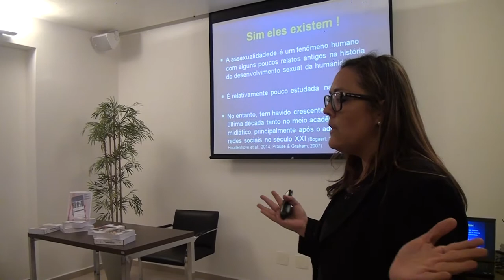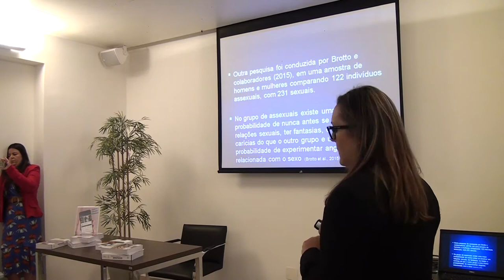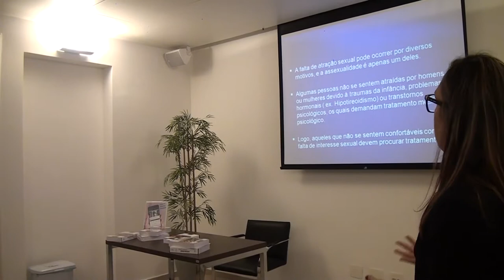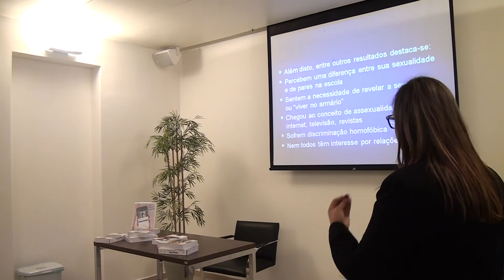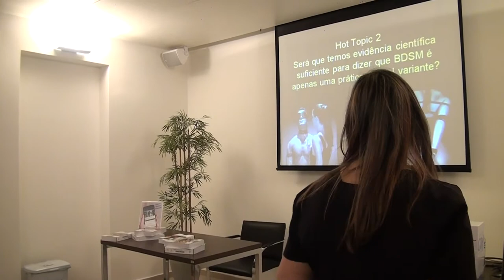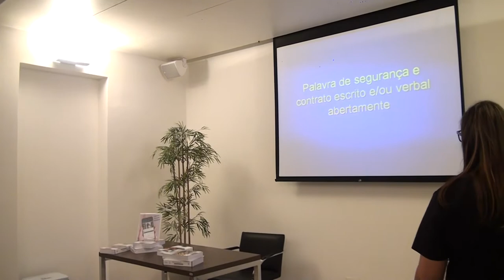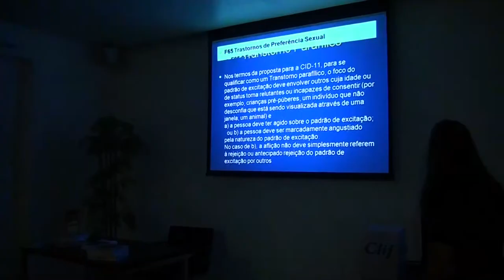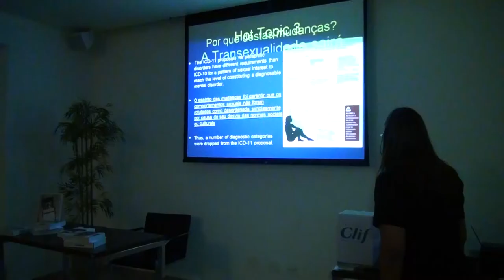Palestra Hot Topics em Sexualidade do Mundo Contemporâneo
Palestrante: Dra. Alessandra Diehl

A palestra traz os assuntos mais recentes sobre a sexualidade humana, tanto popularmente quanto no meio científico, propondo uma discussão com os participantes, de forma descontraída, das implicações dessas novidades na clínica diária do Psiquiatra e Profissionais da Saúde.

- O fenômeno da Assexualidade. Será que ele existe?
- Práticas Sexuais Variantes. Será que temos evidências científicas sobre BDSM?
- Variações de Identidades de Gênero: Quais as implicações dessas condições para quem deseja prestar um atendimento humanizado, inclusivo, acolhedor e que respeite as diferenças?